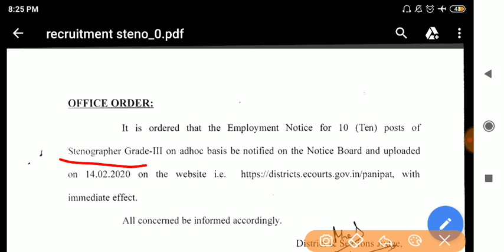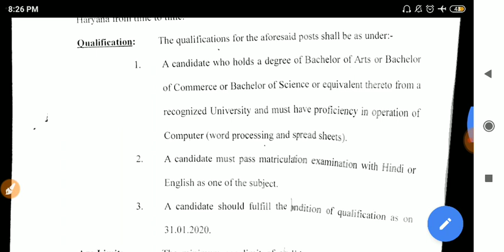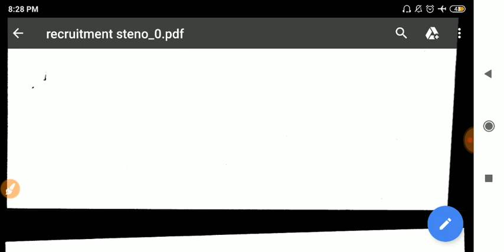Haryana DC rate भर्ती • पानीपत कोर्ट भर्ती